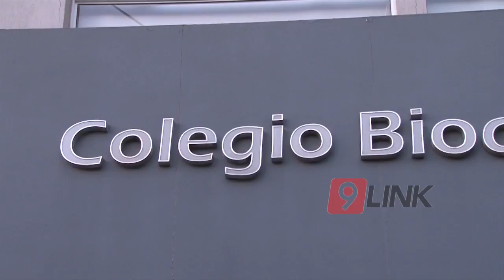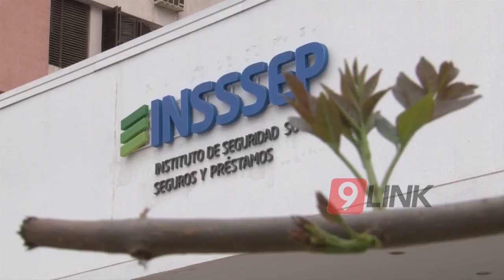C9 - ¿El INSSSEP no paga?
¿EL INSSSEP NO PAGA?
LOS PROFESIONALES DE LA SALUD PODRÍAN SUSPENDER EL SERVICIO
En diálogo con Canal 9, distintos sectores de profesionales de la salud manifestaron que están sufriendo inconvenientes con los pagos por parte del Insssep, lo que podría terminar en la suspensión del servicio a la prestadora provincial.
CECILIA LÓPEZ - PTA. COLEGIO DE BIOQUÍMICOS // ANA SÁEZ - PTA. COLEGIO DE ODONTÓLOGOS // CARLOS LARCHER - PTE. CÁMARA DE FARMACIAS DEL CHACO